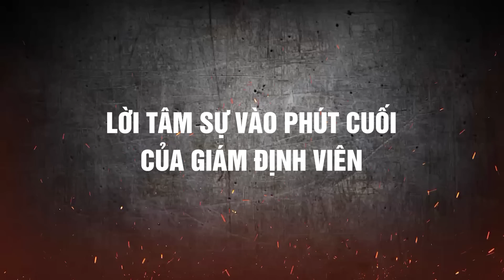Đã có kết quả giám định ADN của Cha ruột và Cháu ngoại, sự thật ngỡ ngàng | 24h News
24H NEWS | Đã có kết quả giám định ADN của Cha ruột và Cháu ngoại, sự thật ngỡ ngàng
Nhiều năm đã trôi qua nhưng người dân ở huyện Chợ Gạo, tỉnh Tiền Giang vẫn truyền tai nhau một câu chuyện có thật đã trở thành kỳ án, kỳ án “cha ngoại”